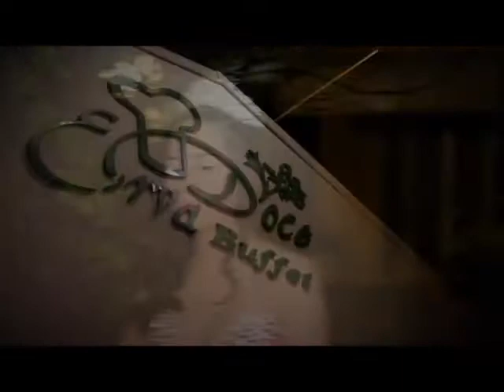Assessoria Marcelo Moreno